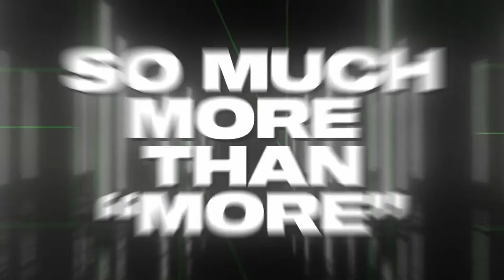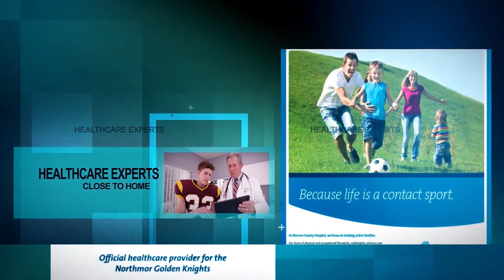Fredericktown @ Northmor - Ohio High School Football Week 6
It’s Homecoming night at The Castle where Northmor (3-2, 1-1) hosts Fredericktown (2-3, 1-1) in a pivotal Week 6 showdown that you can only watch exclusively on The OH Report.

Join Travis Berardi and Ken Parrott on the call for Friday Night KMACtion featuring conference leading passer AJ Bower and the Knights against the Blake Sipes led freddies.

This broadcast is presented 100% LIVE & FREE to fans thanks to contributions from our generous sponsors.